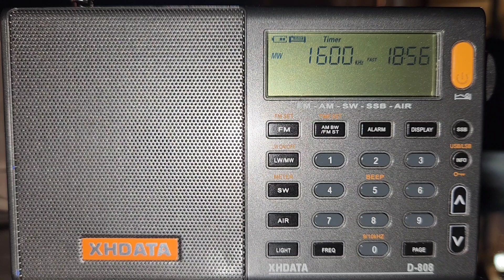XEGEM-AM 1600 KHz. Mexiquense Radio. Metepec, México. 11 de noviembre del 2023.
Identificación de Mexiquense Radio y sus repetidoras y anuncios. Sintonizado en San Pedro Atlapulco, México.